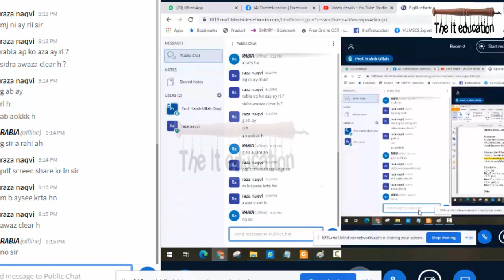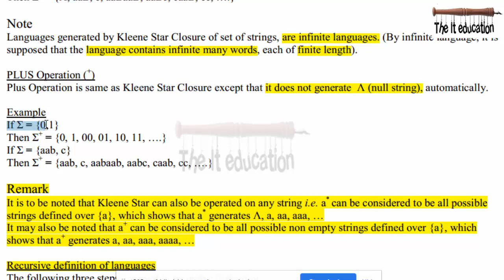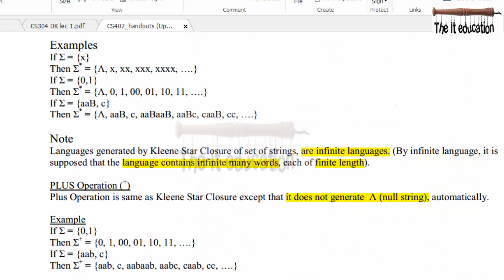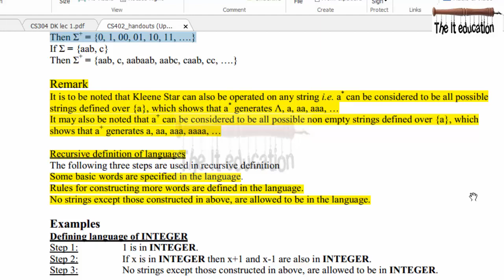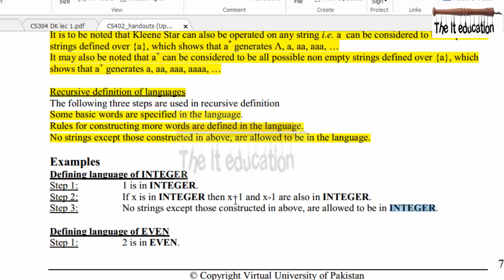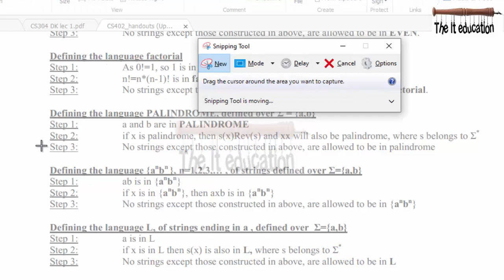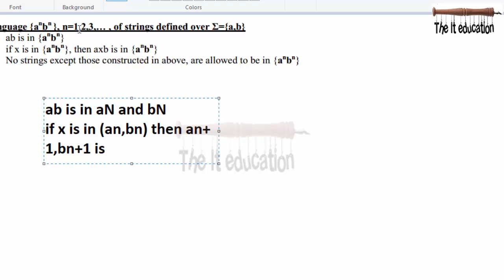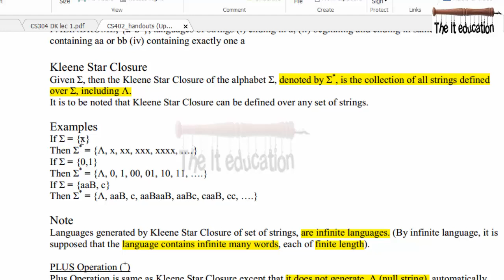Cs402 Short Lectures Kleene Star closure, Plus operation and Recursive definition of Languages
Join our Telegram Group for Fast updates and VU Short Lectures Cs402 Short Lectures Theory of Automaton
Today we will discuss lecture no 2. in which we will try to under what is  Kleene Star closure? and how  Plus operation is applied to generate languages. What is similarity and difference between Kleene start and Plus operations. In the end we will learn how to define Recursive definition of Languages. and EVEN, INTEGER and other language and their recurive definition will be explained.
Today's Chapters
Kleene Stat Closure at 0:27
Plus Operation example 02:40
Difference between kleen start closure and Plus operation at 03:58
Recursive definition of languages at 06:49